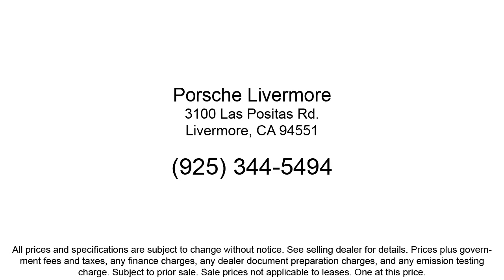2020 Audi Q7 55 Prestige Sport Utility Livermore Pleasanton Dublin Tracy San Ramon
2020 Audi Q7 55 Prestige Sport Utility Stock Number: P26150A Vin:WA1VXAF79LD003711.